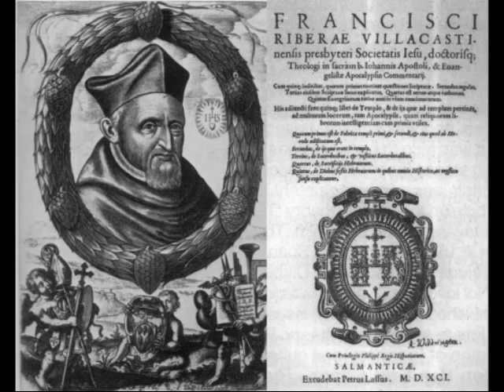The Brotherhood Of Death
Jesuit General and the Jesuit Order